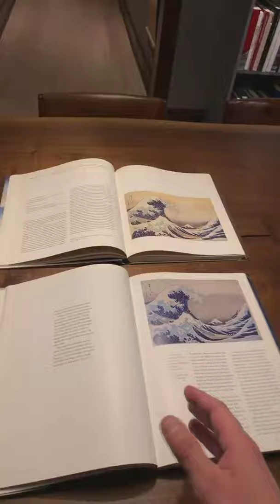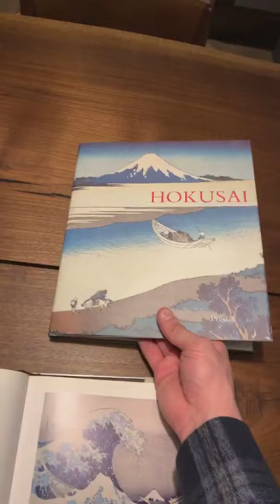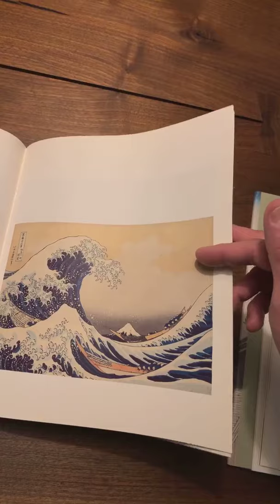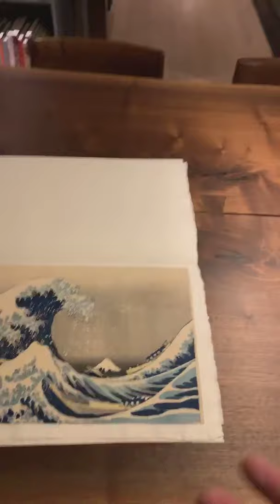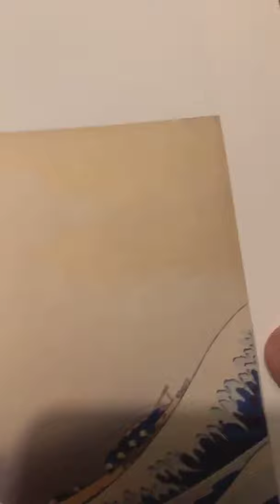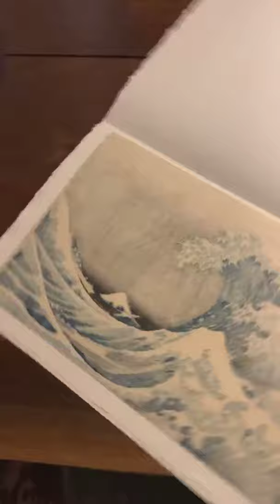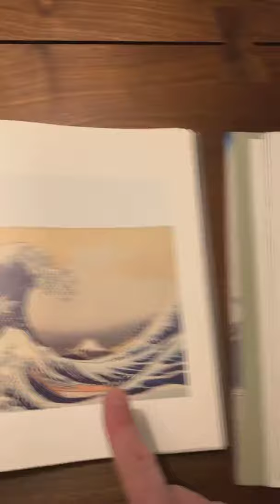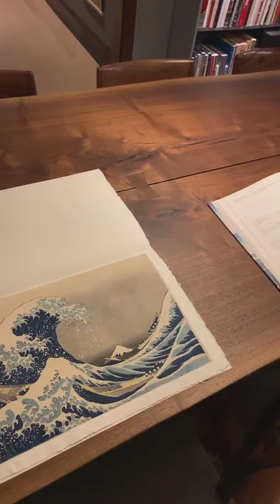Woodblock Wednesday Episode 26: More tips for collectors and Hokusai's masterpiece, The Great Wave!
More tips for collectors and Hokusai's masterpiece, The Great Wave!